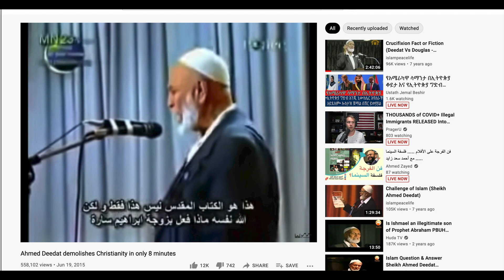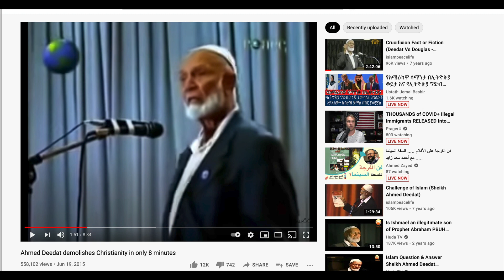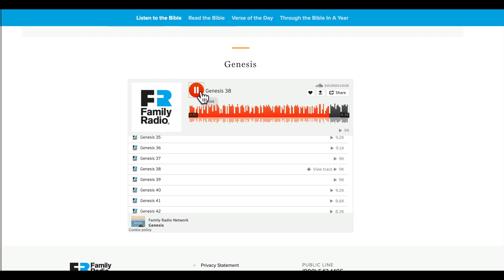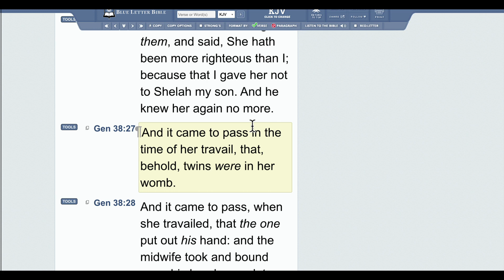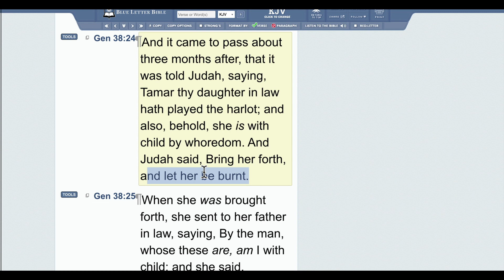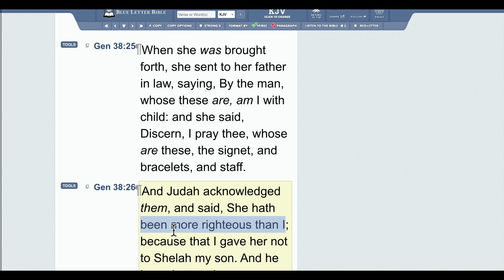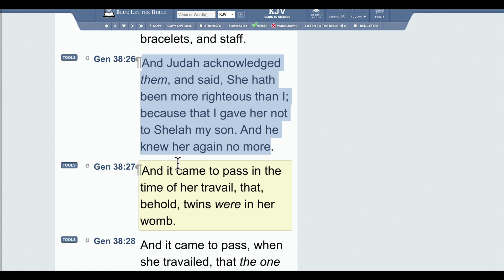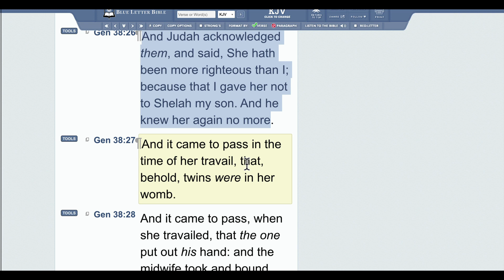Sheikh Ahmed Deedat blasted the Holy Bible